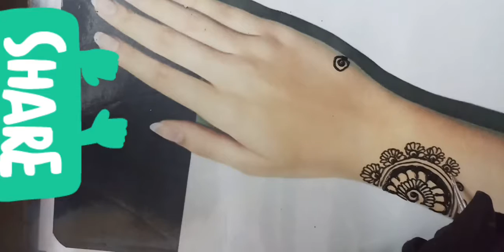Easy mehndi design tutorial 2020| Mehndi Designs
On our channel you will get best, easy,elegant mehndi design tutorial.

Mehndi artistika,Mehendi design ,Mehndi Designs,Easy mehndi design tutorialEasy mehndi design for beginners ,Easy mehndi design for hand,Easy mehndi tutorial ,Mehndi creation, Easy back hand mehndi design ,Short henna,Short mehndi,How to make mehndi?
Most Attractive front hand mehndi designs
Most Attractive back hand mehndi designs
Mehndi images,Most Attractive front hand henna designs,Most Attractive back hand henna designs,Finger mehndi design,Gulf mehndi design,Flower mehndi design,Floral mehndi design,Gulf henna designs,Gulf easy mehndi designs,Beginners mehndi designs for hands
Henna ,Mehndi Design ,Henna design,
Trick mehndi for dulhan ,Trick mehndi design
Rajasthani mehndi design Rajasthani henna designs,Gujrati mehndi designs,Gujrati henna designs,Mehndiartistika,Most popular mehndi designs,Most popular henna designs
Unique finger rings henna designs,Eid-ul-Azha mehndi designs,Eid-ul-Azha henna designs
Holidays mehndi designs,Holi mehndi designs,Mehndi ka design,Mehndi ke design,Mehndi ke dazin,Mehndi ka dazin,Mehndi ka dijain,Mehndi ke dijain,Finger mehndi design
Easy mehndi tutorial ,Easy mehndi design 2020
Rakhi special mehndi design ,Mehndi art
आसानी से महंदी लगाऐ।